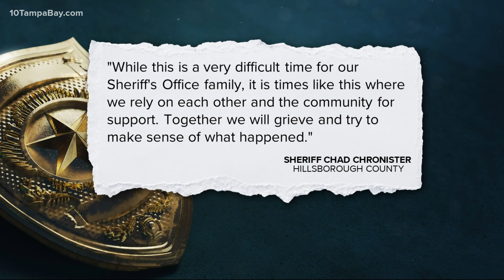Sheriff: Deputy in Hillsborough County dies by suicide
Hillsborough County Sheriff Chad Chronister says he and his deputies are mourning the loss of one of their own who they say took his own life.

The sheriff's office says it got a 911 call around 7 p.m. Wednesday from a family member of 49-year-old Deputy Christopher Former.

The person said Former had called a family member and made suicidal threats over the phone, the agency said in a release.